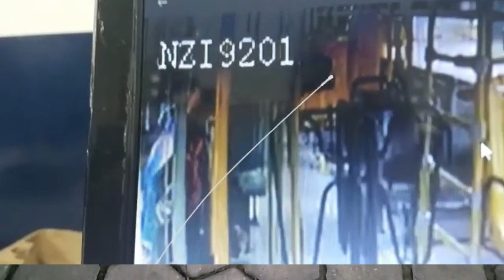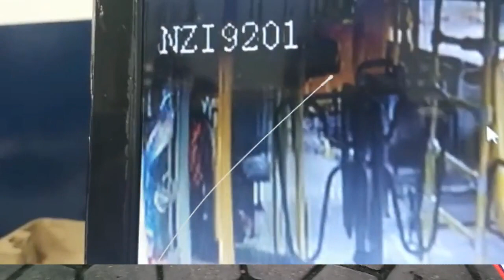Ladrão não encontra o dinheiro do cobrador e roubar a chave do ônibus